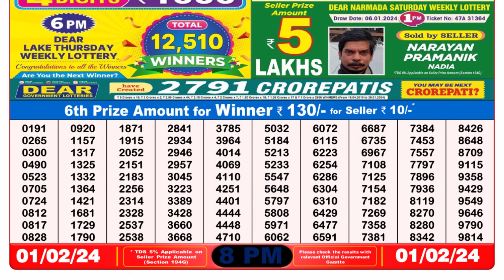Nagaland Lottery Sambad Live 8pm 01.02.24